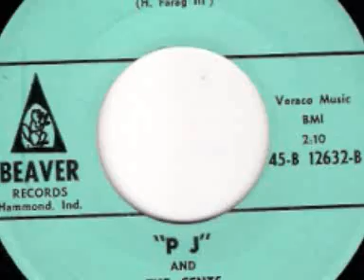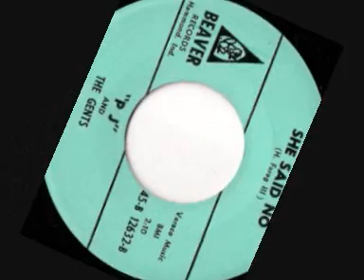PJ & the Gents - she said no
Other song by this great group. ENJOY!